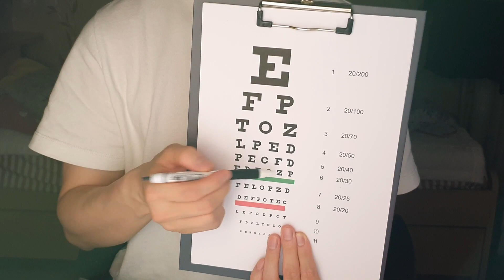1 minute Eye Exam | ASMR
Hello everyone!

I always hope you enjoy my ASMR video and have some tingles👍👍

Don't forget the likes and subscribes!!!